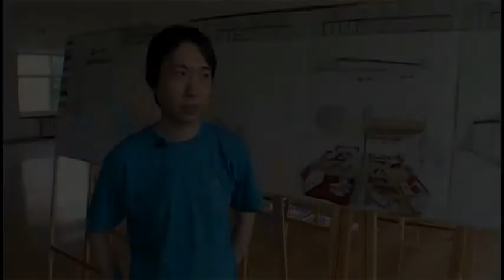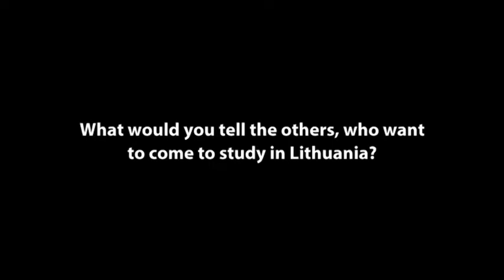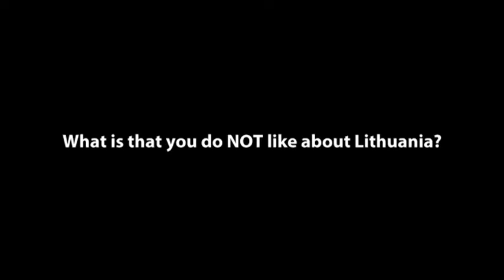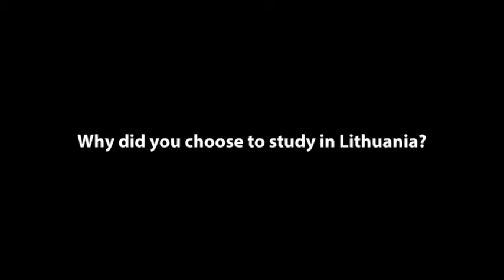Students from India, Germany & China talks about studies in Lithuania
Shekhar Saha from India Studies Medicine at Lithuanian University Health Science, 3rd year student. Matthias Hans Nikolaus Moser from Germany Studies Pharmacy at Lithuanian University. Yanwei Liu from China. Studies Architecture at University of Technology, 4th year bachelor student.